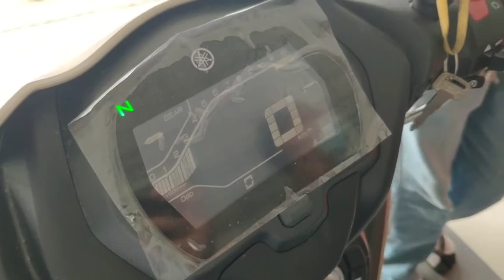Yamaha Sniper 155R 2021 First Start